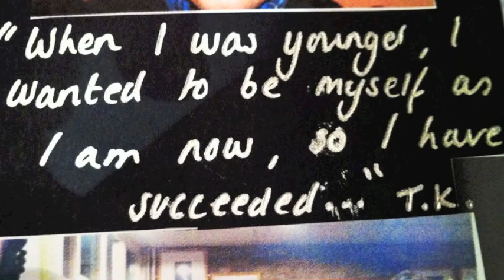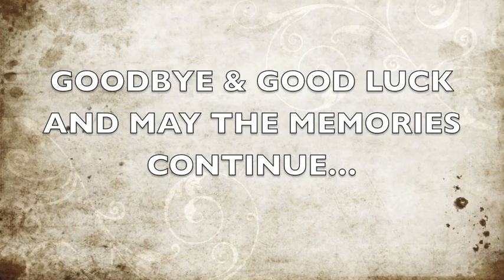Colfe'sLeavers2012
Just a little Goodbye Present for you all, as it seemed to go down very well, thought we would post it on here so you can watch it at your leisure when study leave gets DULLLLL!

Cozy and Liv

Miss You All Already